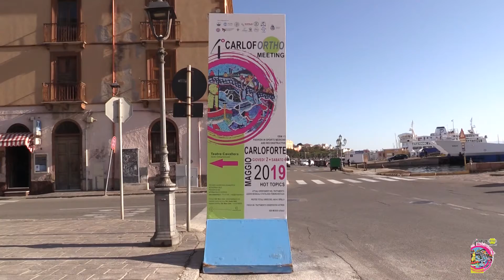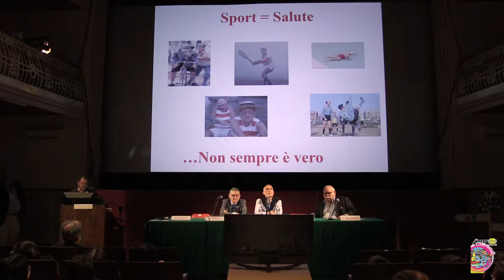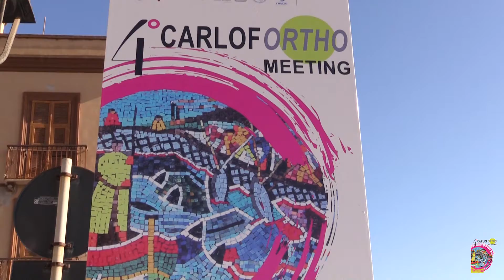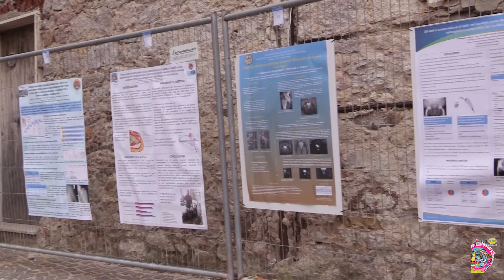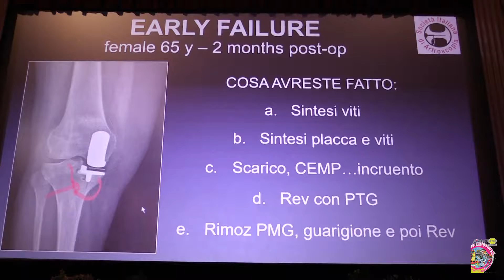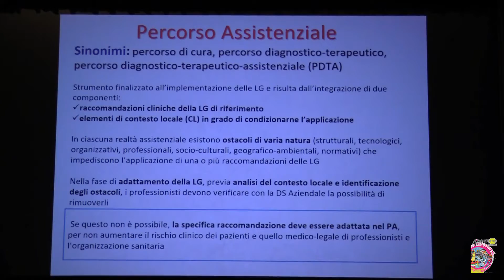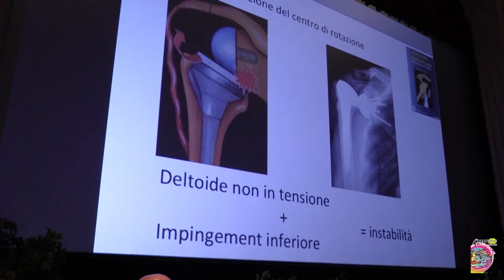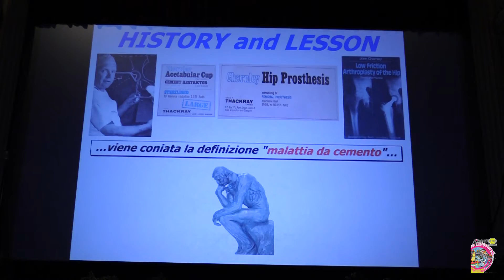4 ° Carlofortho Meeting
2-4 maggio 2019 Carloforte
4° Carlofortho Meeting
Un meeting nazionale che si svolge ogni due anni, dove si confrontano i migliori esperti regionali e nazionali.
Lo scopo del convegno è stato quello di fornire tutte le informazioni possibili basandosi sull’EBM e sulla BEST PRACTICE, lasciando poco spazio ai successi e alle casistiche personali.